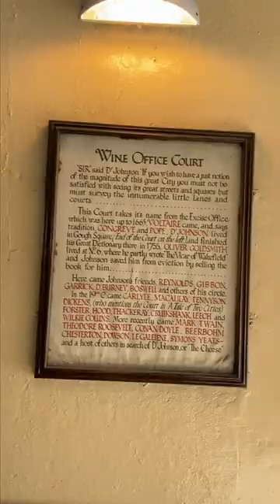These are some of the oldest pubs in London